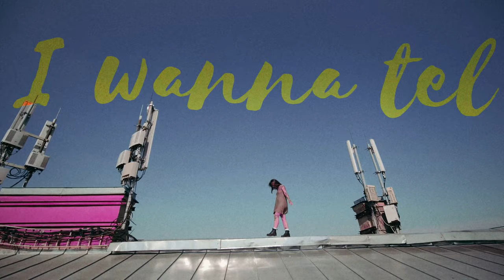Bartkowski - Days of Glory (Official Video)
Days of Glory is the second Single of german Techhouse Artist Bartkowski released on Caballero Recordings.